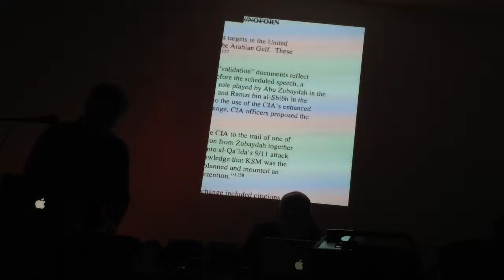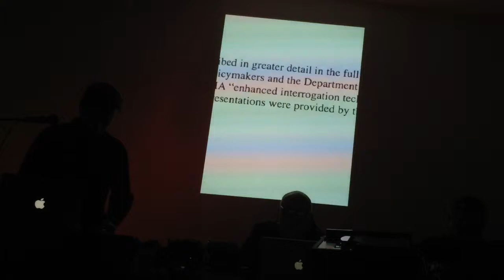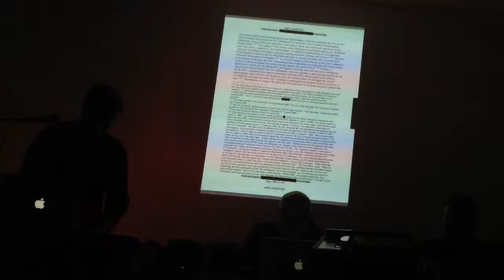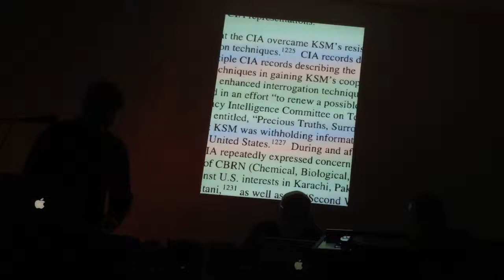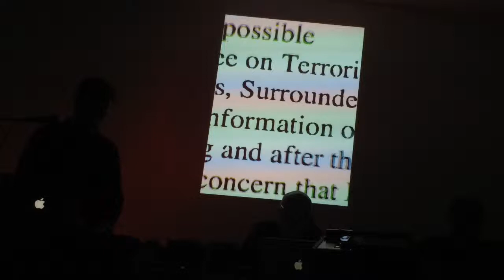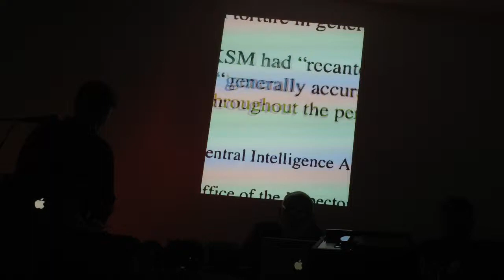stretching the truth [live] with finnbogi petursson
Live concert excerpt from a concert in Mengi in Reykjavik on the 13th of December 2014.
Ghostigital and Finnbogi Pétursson stretched the truth.